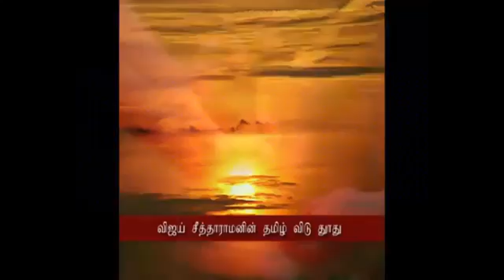15 February 2018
Video from sh4041080